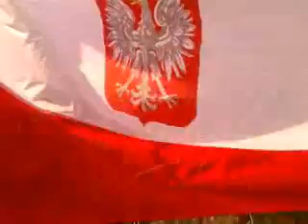Hymn Polski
Mazurek Dąbrowskiego